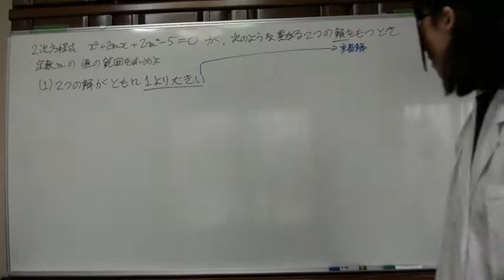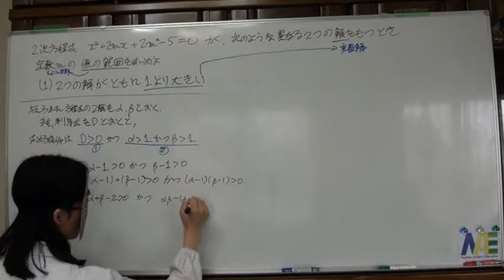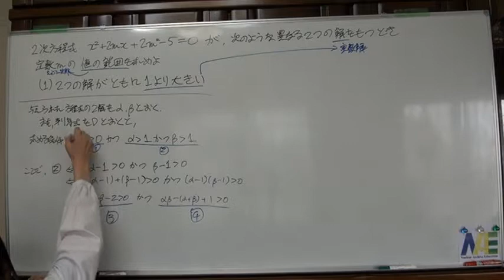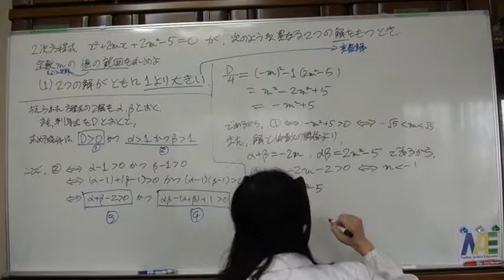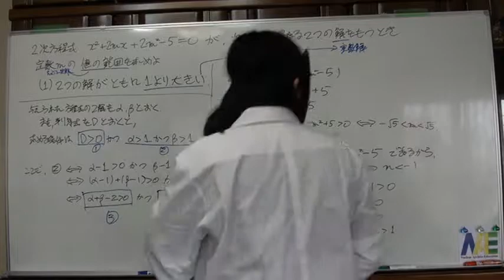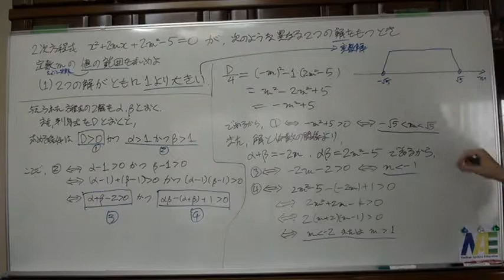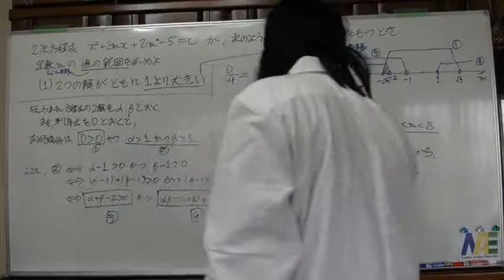解と係数の関係11 1／2